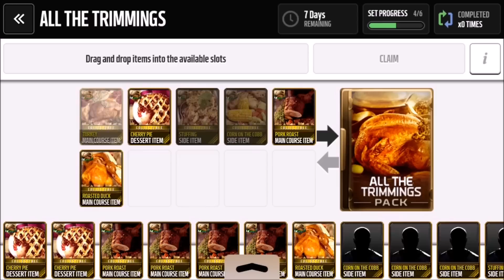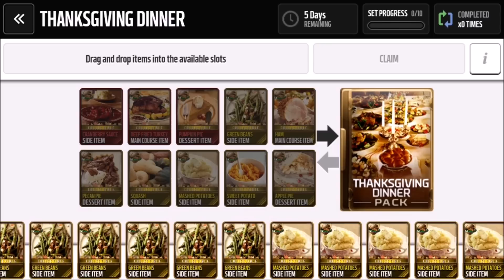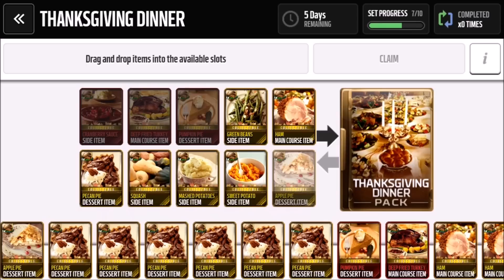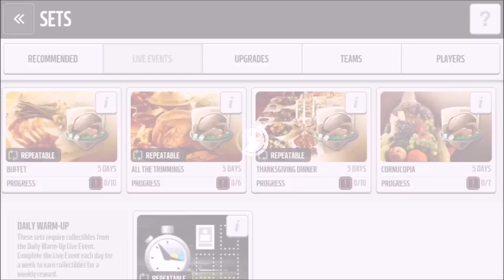Madden Mobile Thanksgiving Sets| Plus Bad News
Thanks Guy For Watching Hoped you Enjoyed
Thanks
Also Sorry about the Cornucopia Set